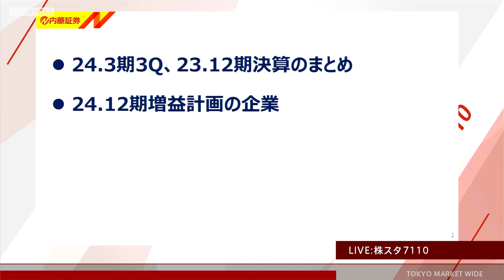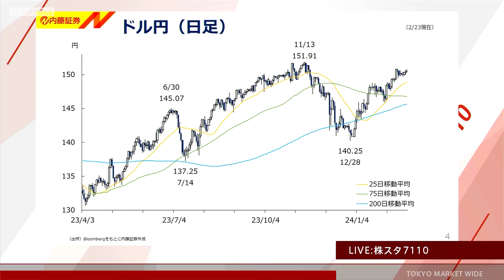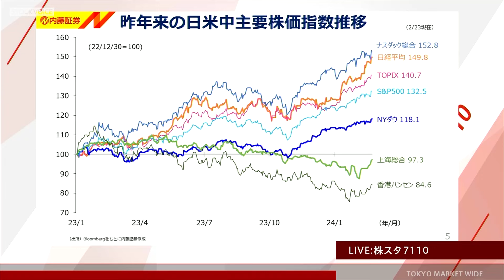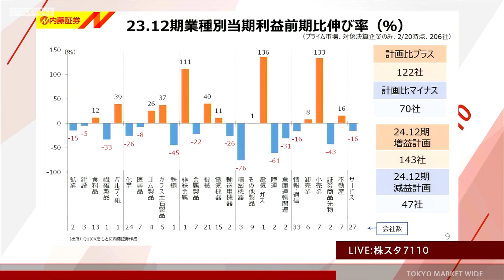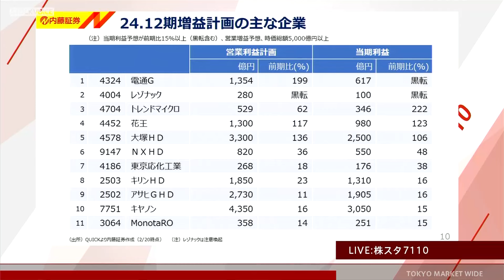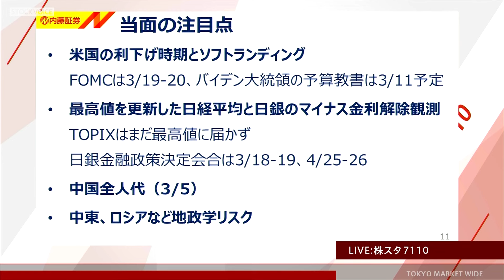ゲスト 2月26日 内藤証券 大部由紀子さん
本日の出演/内藤証券 大部由紀子さん